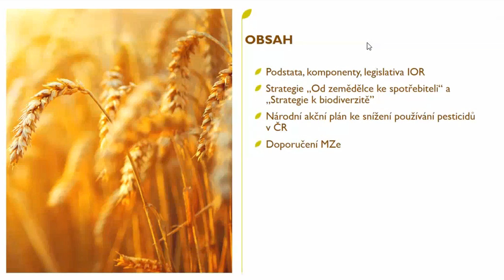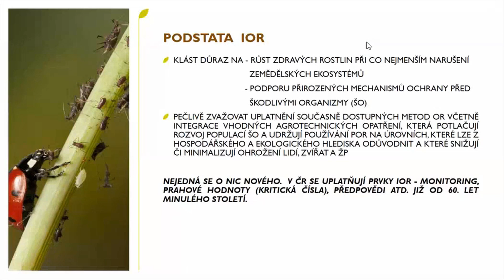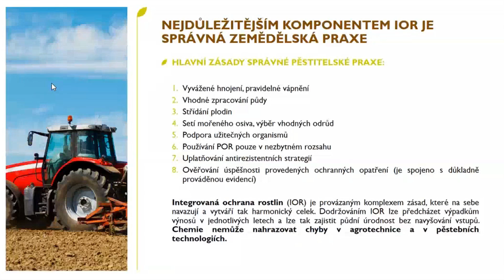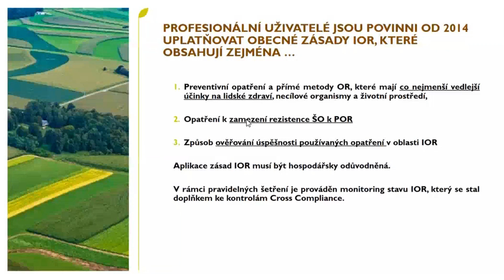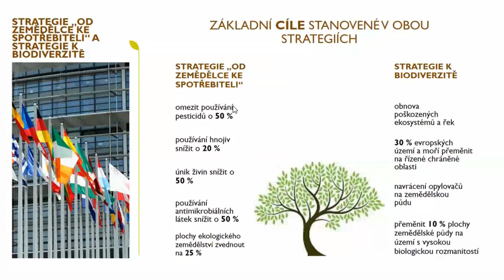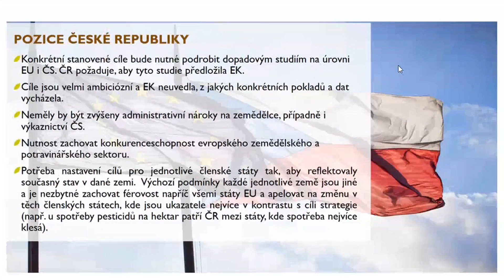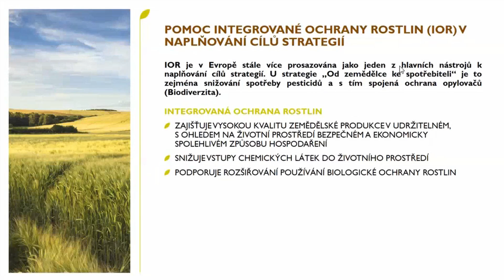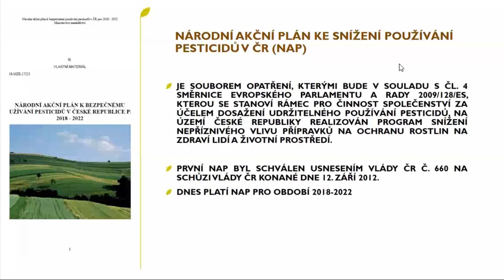Integrovaná ochrana rostlin ve světle nových strategií EU - Ing. Petr Beneš, MZe